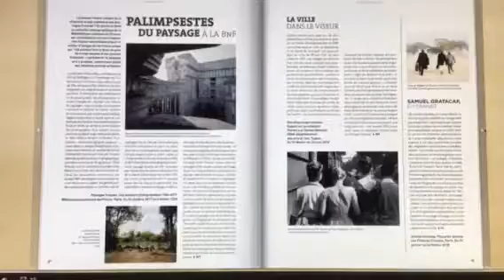NOUVEAU Art Absolument NOUVELLE Formule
En Vente chez votre libraire et marchand de Journaux le Vendredi 2 février le NOUVEAU Art Absolument La NOUVELLE FORMULE
- EN COUVERTURE WilliamKentridge, Expositions à Bruges Madrid Francfort-sur-le-Main Centre Pompidou
ACTUALITÉS ToulouseLautrec à la Fondation Gianadda/ Paysages français, à la BnF - Bibliothèque nationale de France / Art africain de la Fondation Dapper Fondation Clément en Martinique / Theo Mercier#talCoat au Musée Granet
AIMER Arcimboldo Palazzo Barberini accesso Gratuito 04/02 H 13:00 Visita Guidata arberini, Rome
Degas JeanFautrier, Musée d'Art moderne de la Ville de Paris Les noces de sang et d’eau du Pérou / Musée du quai Branly - Jacques Chirac
Portfolio avec Athi-Patra Ruga & Studio @Ruga, Joana Choumali , Amalia Ramanankirahina et Keyezua
Vernissage François Réau / A toute surface on rêve de profondeur - Camille Llobet -
COLLECTIONNER
DEBATTRE
ELLES FONT L’ART - Nathalie Bondil directrice du Musée des beaux-arts de Montréal
CHOIX DE LIVRES